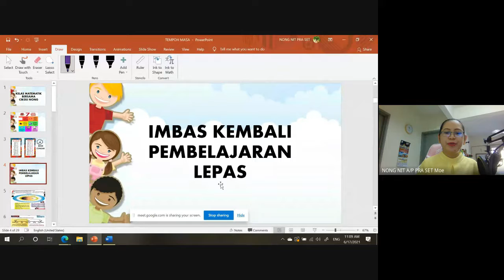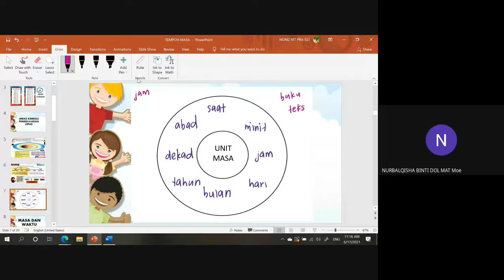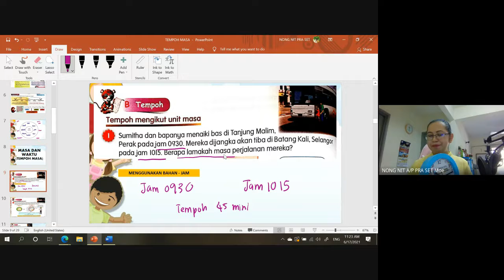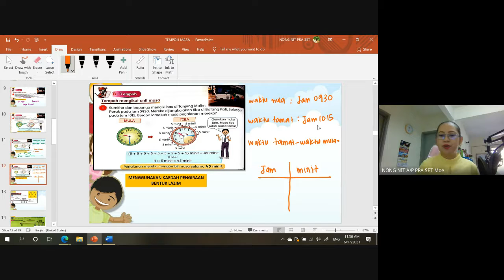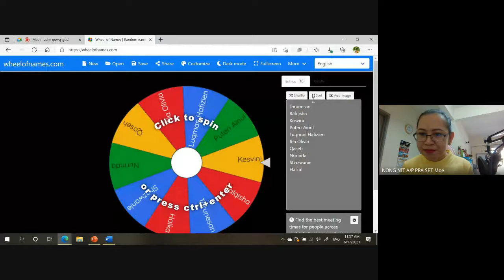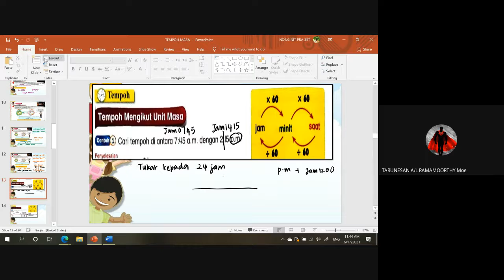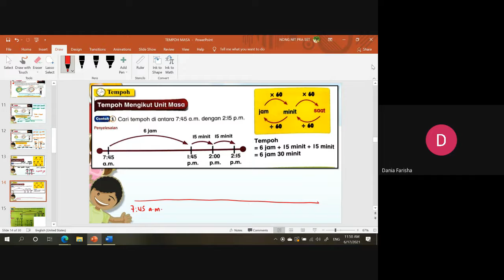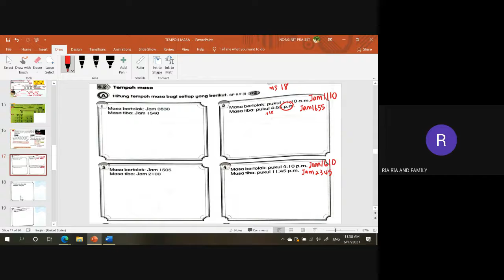TEMPOH MASA (UNIT JAM & MINIT)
MATEMATIK 6 INOVATIF, 17 JUN 2021